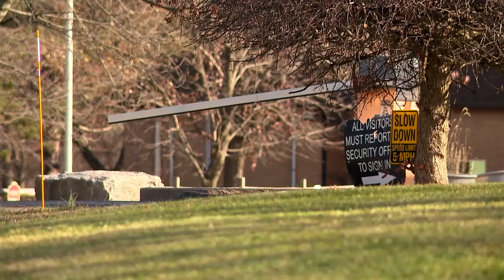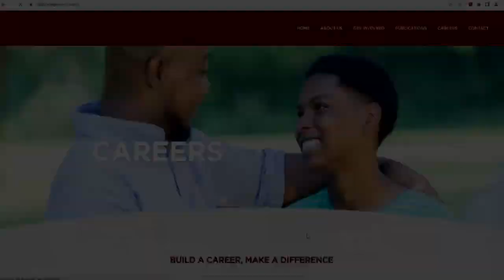Cincinnati school for at-risk youth to reopen with reimagined campus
Hillcrest Academy, the residential school for delinquent children, will re-open next fall as a completely reimagined campus